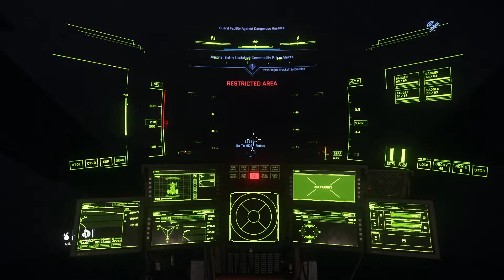Mercenary mission for 90,000 aUEC | Star Citizen 3.17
+5,000 UEC automatically for spending on Voyager Direct, additionally in-game you will receive from me
+50,000 aUEC
+ Full armor
+ weapons with ammunition
+ the ability to select and test my ships and vehicles